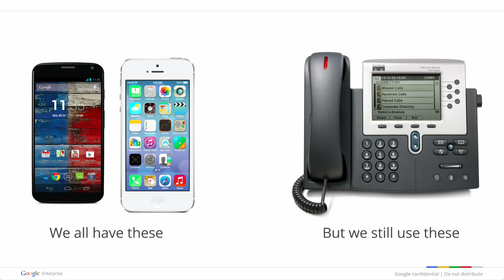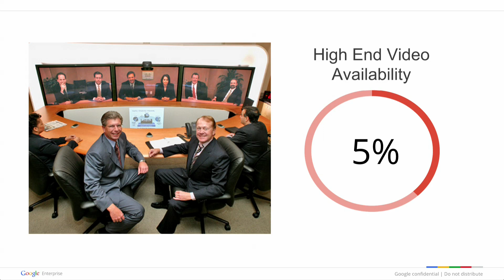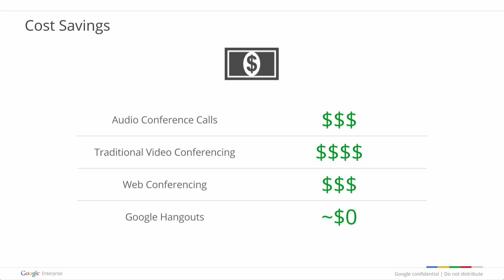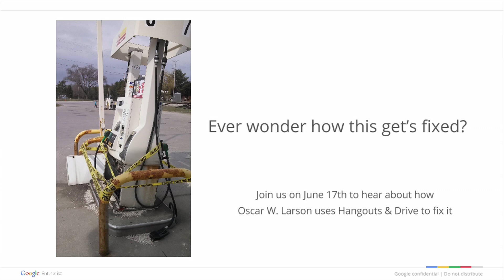Hangout on Air - Hangouts: Beyond the Conference Call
Over 65% of communication is non-verbal*. Google+ Hangouts bring meetings to life in ways that traditional conference calls do not. Rich interactions, especially non-verbal ones, build trust, accelerate collaboration and increase productivity. Watch this Hangout on Air featuring Joe AbiDaoud, Chief Information Officer of Hudbay Minerals and how his company uses Hangouts.

*Pease, Allan (October 21, 2004). The Definitive guide to Body Language. Chapter 1: Orion Media. ISBN 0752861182.